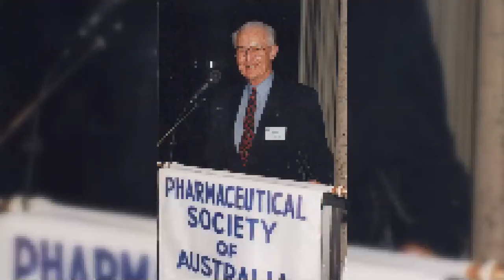Photo tribute to Marty O'Donnell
Slideshow for Marty O'Donnell